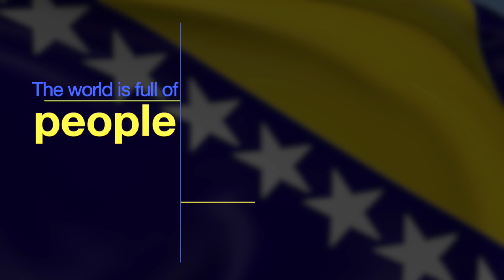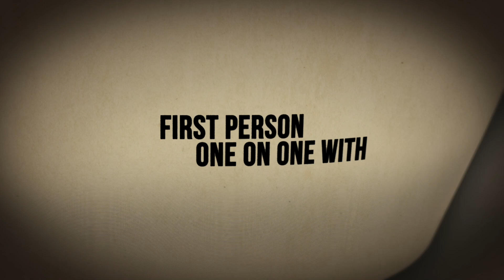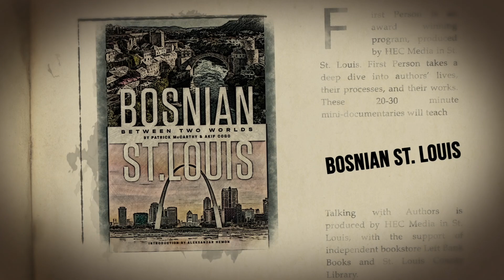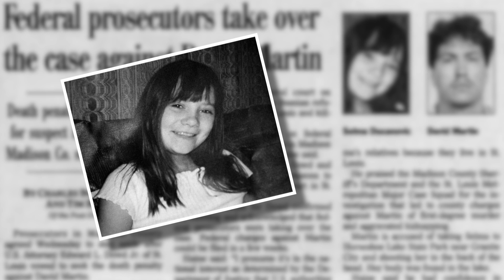First Person One on One: Akif Cogo and Patrick McCarthy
In this interview, St. Louis authors Akif Cogo and Patrick McCarthy discuss their new book explaining the reasons behind the Bosnian diaspora to St. Louis in the 1990s.